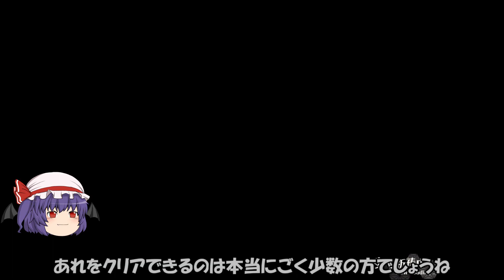【東方ダンマクカグラ】ノーツスピードを最大まで落としたらどんな曲でもクリアできる説を提唱したかったゆっくり 【ゆっくり実況】Music23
とんでもないことになった